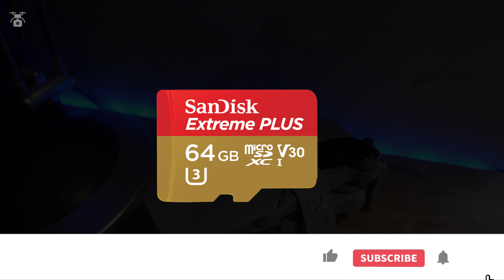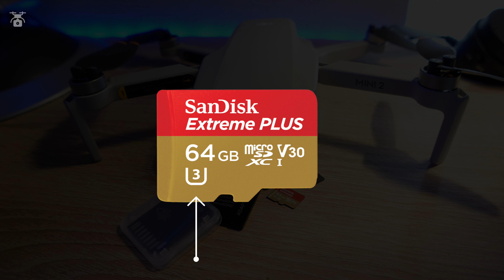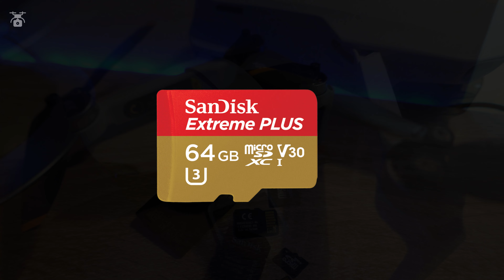Welche Speicherkarte für DJI Mini 2 Drohne micro SD Karte erklärt SPEICHERKARTEN ABC einfach erklärt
Was bedeuten die Angaben auf einer Speicherkarte? Micro SD Karte für DJI mini 2 Drohne
▼▼▼ Info ▼▼▼

Das hier sind meine ersten Drohnenflüge und ich bin jetzt erst zum Hobby des Drohneflugs gekommen. Auf diesem Kanal werde ich nicht nur Drohnenvideos sondern auch Tests, Probleme und Fragen rund um die DJI Mini2 und andere veröffentlichen. Wenn du Interesse daran hat und auch ein
Drohnen Neuling bist, dann lass würde ich mich freuen, wenn du mich auf meinen Reisen durch die Luft begleitest ;-)

Drohne DJI Mini2 Fly & More Combo *
Autel Drohne Evo Nano+ *
SD Speicherkarte *
Gegenlicht Blende *
ND Filter Set *
ND POL Filter Set *
Drohnen Kennzeichen *
Controller Tragegurt*
Drohnen Landepad*
Propeller Halter*
Ersatz Proeller Set*
Skin Folierung*
Nachtflug LED*
Stroboskop Licht*
Drohnenlizenz E-Book* (Windows)
Drohnenlizenz E-Book* (MAC iOS)
Drohnenlizenz Buch*
So könnt Ihr mich und das Projekt etwas unterstützen.

☕ Ihr wollt mich auf einen Kaffe einladen? Gerne doch!
DRONE RAPHER  - WE FLY SO HIGH

Timestamps:
00:00 Intro
02:16 Erklärung Speicherkarte
02:20 Kingston, San Disc Hersteller
02:29 Extreme Plus Extreme Pro
02:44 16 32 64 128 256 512 GB 1TB
03:21 SD SDHC SDXC Speicherkarte
03:42 SD Karte V6 V10 V30 V60 V90
04:48 U Klasse U Class U3 U1
06:30 Outro